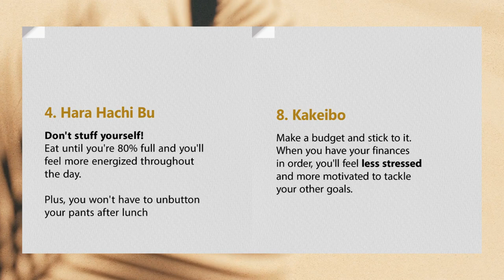Japanese Techniques to overcome Laziness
Your time is limited, so do not waste it living someone else’s life.

Do not let the noise of others’ opinions drown out your own inner voice.

And most important, have the courage to follow your heart and intuition.

—Steve Jobs